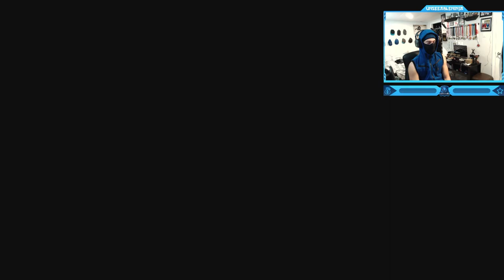Call of Duty: Black Ops 4 - Specialist HQ Campaign - Mission #2 - Battery Backstory (Explosive Unit)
Call of Duty: Black Ops 4 - Specialist HQ Campaign Walkthrough Gameplay - Mission #2 - Battery Backstory (Explosive Unit) - Lost Arm
Call of Duty: Black Ops 4 (stylized as Call of Duty: Black Ops IIII) is a 2018 multiplayer first-person shooter developed by Treyarch and published by Activision. It was released worldwide for Microsoft Windows, PlayStation 4, and Xbox One on October 12, 2018. It is a sequel to the 2015 game Call of Duty: Black Ops III, the fifth entry in the Black Ops sub-series, and the 15th installment in the Call of Duty series overall. Black Ops 4 is the first Call of Duty title without a traditional single-player campaign mode. Instead, it features the Solo Missions mode, which focuses on the backstories of the game's multiplayer characters, known as "Specialists". The missions take place between Black Ops II and III chronologically. Some of the Specialists also carried over from Black Ops III. The multiplayer mode is the first in the series to not feature automatic health regeneration and introduces both predictive recoil and a new ballistics system. The game included three Zombies maps on release day, four if a special edition of the game, or the Black Ops Pass, was purchased. The locations of the maps include the RMS Titanic, an Gladiatorial Arena in Roman Egypt, and Alcatraz Federal Penitentiary. The game also introduced a battle royale mode called Blackout, which features up to 100 players in each match. Many characters from this and other Black Ops titles can be used as the player's character model in this mode. The Specialist HQ, also known as Specialist Headquarters is a training mode introduced in Call of Duty: Black Ops 4, functioning as a training ground for the Specialists featured in the Multiplayer mode as well as serving as the main narrative for the game (replacing the traditional campaign seen in previous Call of Duty titles). Dive into the stories of Specialists in the Specialist Headquarters. Through Combat Immersion, learn to master the gameplay of each Specialist before diving into a Multiplayer match.
Timestamps ⏱
0:00 - Intro
0:07 - Battery Training
6:32 - Battery Backstory Cutscene
7:42 - Domination Skirmish
12:59 - Battle-slain, bearing still bloody gear
13:20 - Outro